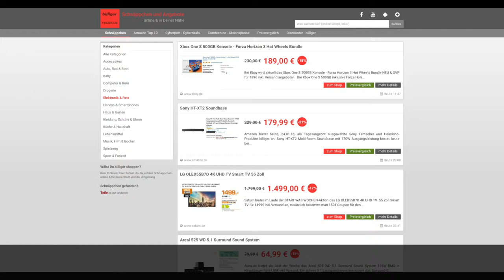Schnäppchen/Billiger des Tages 24.01.18 - Sony HT-XT2 Soundbase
Heute ist Schnäppchen/Billiger des Tages  - Sony HT-XT2 Soundbase.